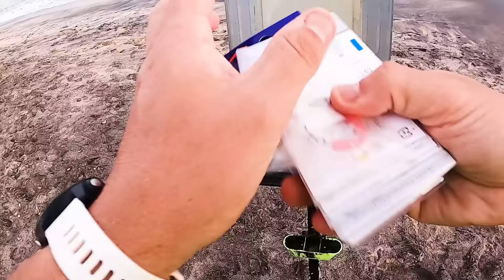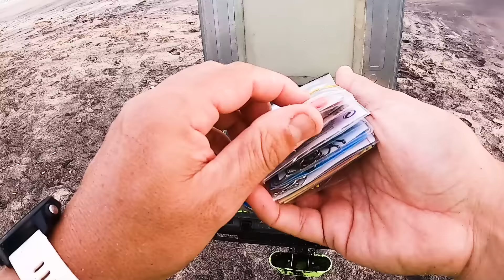Peixe levou vara e tudo mais na Pesca de Praia ! Surfcasting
NOSSOS CURSOS

CURSO ONDE ESTÁ O PEIXE Dê uma espiada no nosso último vídeo de pesca de praia !

A diversão em família se transforma em uma jornada emocionante cheia de ação e adrenalina! Acompanhe-nos enquanto exploramos as águas costeiras em busca da próxima grande captura.
Neste episódio, testamos momentos emocionantes com muitas capturas, incluindo um baiacú monstruoso que desafia nossas habilidades de pesca. Mas a emoção não para por aí! Enfrentamos perigos inesperados, como arremessos que quase resultam em lesões nos dedos por linhas de multifilamento.

Apesar dos desafios, nossa determinação e espírito de equipe nos mantêm firmes, mudando cada obstáculo em uma história para contar. Junte-se a nós uma jornada emocionante e descubra como nesta paixão pela pesca uma nossa família em momentos inesquecíveis à beira-mar. Prepare-se para uma experiência cheia de risadas, aprendizados e, é claro, algumas capturas emocionantes!

✫ Ricardo Azevedo│YouTuber